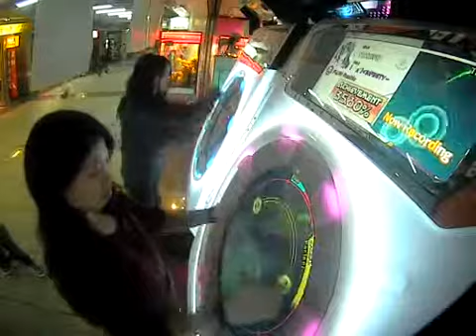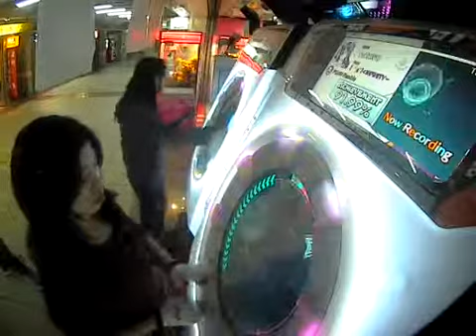【maimai】2015.03.08 FUJIN Rumble EXPERT 99.50%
對方拼紫譜喔喔，我手殘只敢打紅譜（縮
最高有99.78%+FC，沒刷分~不過短tap全P+沒綠QwQ
爆紅BREAK根本悲劇OTL
轉外圈打錯地方直接miss啊啊（爆笑

PERFECT 500
GREAT 7
GOOD 0
MISS 2
TAP 204900／206500
HOLD 24000／24000
SLIDE 97500／97500
BREAK 17400／17500